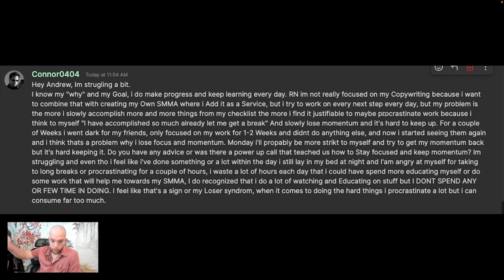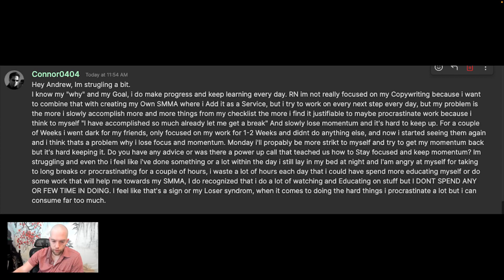The battle for Momentum - Morning Power Up Call #152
Morning Power Up Call is a great way to start your day with power, energy, and spend your day in the best way possible.